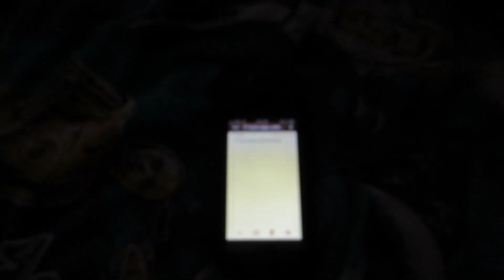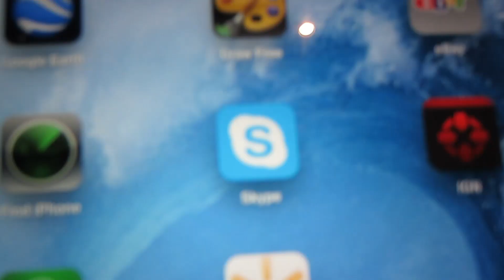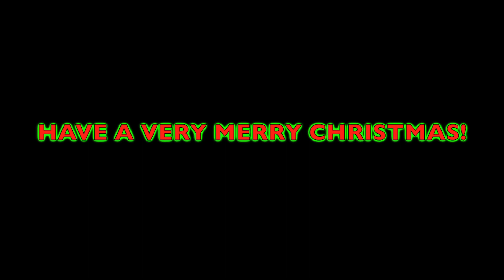Setting Up My Christmas Tree - Silly Vlog #9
Have a very merry christmas!!
my dad and I set up our christmas tree